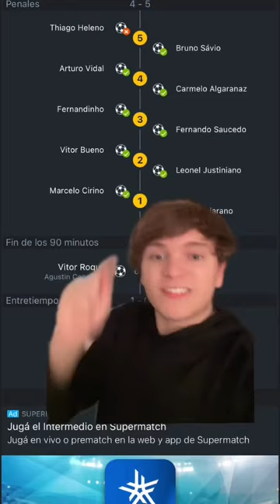RESUMEN DE LA LIBERTADORES RIVER VS INTER ROCHET PATEA PENAL Y BOLIVAR CLASIFICA A LOS CUARTOS